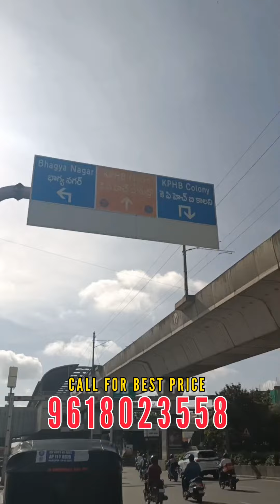Kukatpally - Pragathi Nagar Group Housing Project | Right Properties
🏡 **Contact :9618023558*KUKATPALLY -PRAGATHI NAGAR GROUP HOUSING PROJECT*

*PROJECT DETAILS:*

- 💰 *GROUP HOUSING PRICE PER SFT:* Rs. 4500
- 🏢 *TOTAL TOWERS:* 5 TOWERS
- 🏘️ *TOTAL UNITS:* 2013
- 🏢 *TOTAL FLOORS:* G + 33 FLOORS
*Possession* - *2027*

*UNIT SIZES: (2 BHK & 3 BHK):*

- 🏠 *2 BHK SFT SIZE:* 1205 SFT

*BOOKING AMOUNT:* Rs.16.5 LAKHS
 - Remaining Amount *38.5 Lakhs* within *45 Days*.

- 🏠 *3 BHK SFT SIZE:* 1605 SFT

 *BOOKING AMOUNT:* Rs. 22.5 LAKHS
 - Remaining Amount *52.5 Lakhs* within *45 Days*.

*NOTE*: *"EXCLUSIVELY GROUP HOUSING PROJECT" "GROUP OF PEOPLE BUYING LAND DEVELOPED BY BUILDERS"*.

🏠 *3BHK Group of 45 Clients* :
*1 ACRE LAND REGISTRATION*

🏠 *2BHK Group of 60 Clients* :
 *1 ACRE LAND REGISTRATION*

📍 *LOCATION:* PRAGATHI NAGAR, KUKATPALLY, HYDERABAD, TELANGANA.
🚗 *DISTANCE:* 3KM FROM KPHB, 3KM FROM JNTU, 11KM FROM HITEC CITY.